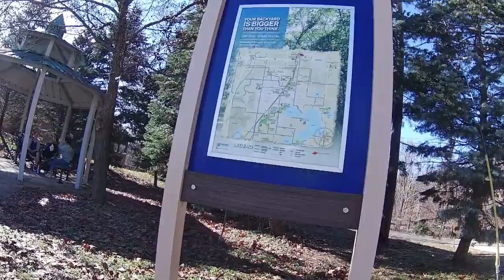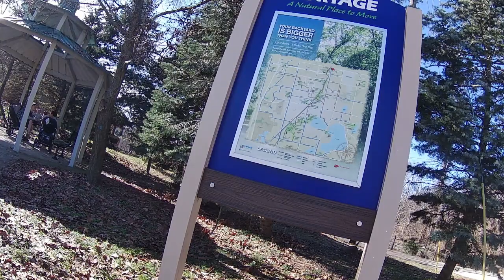bike trip movie part 1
This video was made with Clipchamp this is part 1 part 2 out on 11th at 4pm